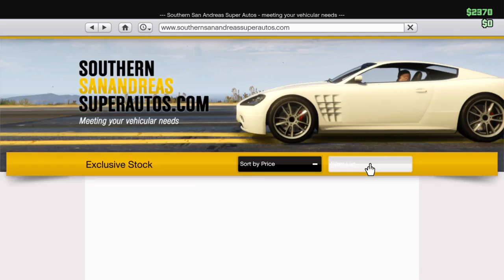Buyer beware rat rod